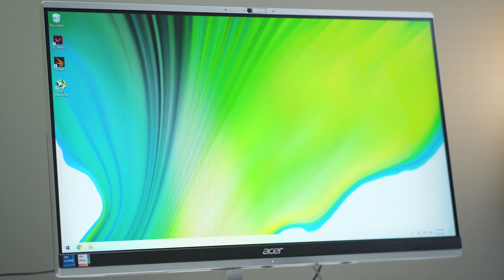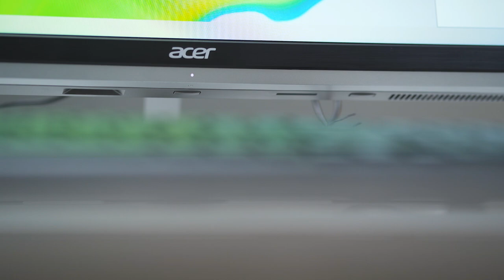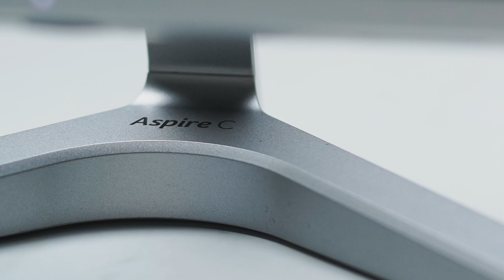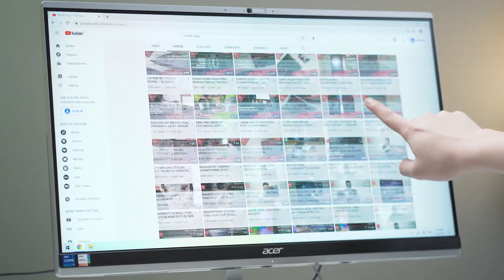Solusi Work From Home yang Nyaman! - Acer C24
Acer All-in-One C24-1651

Tiktok gimana?